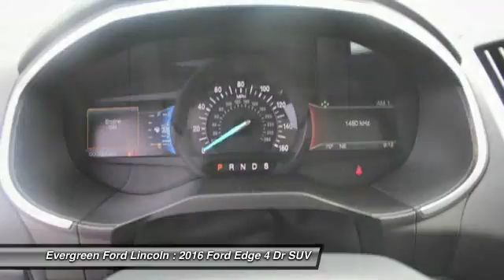2016 Ford Edge Issaquah WA 16-1693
2016 Ford Edge Titanium AWD

1500 18th Ave. Northwest

1;000 - RETAIL Customer Cash. Exp. 07/05;  500 - Ford Credit Retail Bonus Cash. Exp. 07/05   All prices are subject to change without notice. We reserve the right to refuse to honor any incorrect internet prices as we cannot account for human or technical error.Includes all available  manufacturer  rebates for qualified buyers